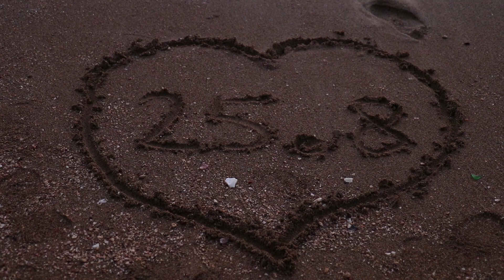HD קליפ שיר בת מצווה נופר -Lush Life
צילום ברמה אחרת אופיר מרדכי 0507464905
Zara Larsson - Lush Life
שיר בת מצווה
שיר לבת מצווה
שירים לבת מצווה
שירי בת מצווה
שיר לבת המצווה
שיר כניסה לבת מצווה
שירי כניסה לבת מצווה
הקלטת שיר לבת מצווה
כניסת בת מצווה
הקלטה לבת מצווה